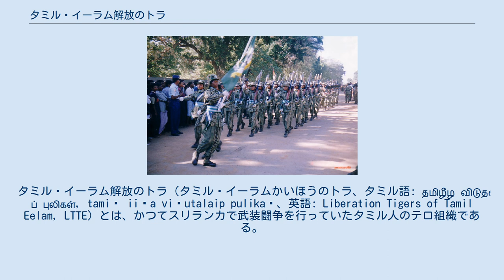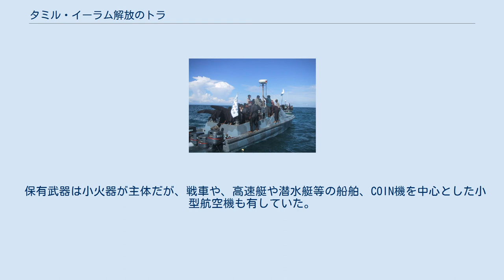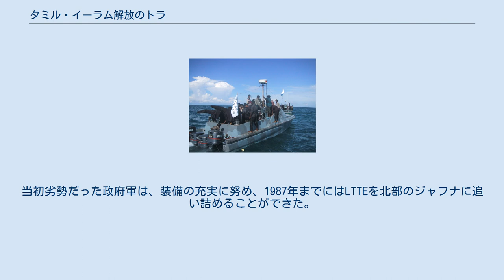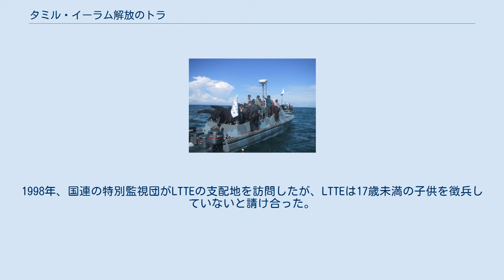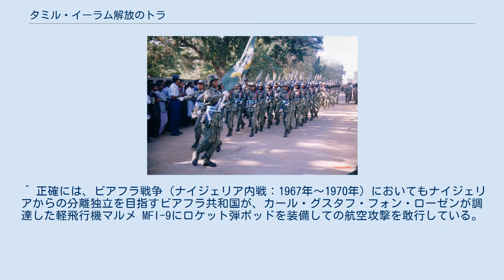タミル・イーラム解放のトラ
タミル・イーラム解放のトラ（タミル・イーラムかいほうのトラ、タミル語: தமிழீழ விடுதலைப் புலிகள், tamiḻ iiḻa viṭutalaip pulikaḷ、英語: Liberation Tigers of Tamil Eelam, LTTE）とは、かつてスリランカで武装闘争を行っていたタミル人のテロ組織である。
タミル・タイガーとも表記される。
 「イーラム」はスリランカを意味するタミル語で、トラは獅子（シンハ）つまりライオンの子孫を意味するシンハラ族に対抗するものであり、かつて南インドに強勢を誇ったタミル族の王朝・チョーラ朝の紋章でもあった。
 自転車歩兵部隊（2004年撮影） 俗に「シー・タイガー」と呼ばれる海上部隊 女性のみで構成された部隊 スリランカ北部と東部にタミル人の独立国家タミル・イーラムを建国し、スリランカからの分離独立の獲得を主張して設立された。
インド共産党毛沢東主義派と連携しているという説がある。
宗教的には世俗主義でマルクス・レーニン主義の影響を受けている。
 リーダーはヴェルピライ・プラバカラン。
兵力は約9,000名とされていたが、2004年にカルナ派分離により、2006年時点で約4,000名と推定された。
世界タミル協会、世界タミル運動、在カナダ・タミル人協会連盟等の国際組織から合法的に開設された銀行口座を通して資金援助を受け、外貨獲得のために相手を問わない武器輸出を行っていた独立国家共同体（CIS）諸国や2006年から07年にかけて北朝鮮からも対戦車砲などの武器を調達していた。
 保有武器は小火器が主体だが、戦車や、高速艇や潜水艇等の船舶、COIN機を中心とした小型航空機も有していた。
 スリランカ北部と東部の沿岸州で軍事行動を展開していたが、ノルウェーを仲介して成立した停戦が破棄された後、政府軍の攻撃で組織的な軍事行動の範囲を狭め、2008年11月には約20年ぶりに政府軍が北部の西海岸を奪還、事実上の首都として機能してきたキリノッチも陥落した。
 そして2009年5月17日にLTTEは敗北宣言をし、スリランカ政府とLTTEの四半世紀以上に亘る内戦は事実上終わりを告げた。
19日にはプラバカラン議長の遺体が発見された。
24日にはLTTEの国際関係部門のトップが声明を出し、議長の死亡を公式に認めた。
声明では「我々は暴力に頼ることを諦め、民主的なプロセスを経てタミル人の民族自決権獲得を目指すことで合意した」としている。
 スリランカは多民族国家であり、人口の約74%がシンハラ人、約13%は古くから住んでいる「スリランカ・タミル人」、約5%がイギリス植民地時代にプランテーションへの労働力として移住させられてきた「インド・タミル人」である。
植民地時代、シンハラ人（主に仏教徒）はイギリスの支配に対立・抵抗を続けたのに対し、比較的従順だったタミル人（主にヒンドゥー教徒）がイギリス政府に重用されていた。
 1947年の議会選挙では1人1票制が採用され、シンハラ人がセイロン（当時）政府で多数派を得た。
1944年に設立されていた全セイロン・タミル会議（ACTC）はレバノン型の権力分割（50:50）を主張していたが、高地ではシンハラ人よりもインド・タミル人が多数派であり、独立直後の政府にとって脅威であったため、受け入れられることはなかった。
その後インド・タミル人は1948年制定の『セイロン市民権法』により公民権を失い、1949年の『国会選挙法』により選挙権を失った。
さらに1956年、ソロモン・バンダラナイケ政権は「シンハラオンリー法」を採択し、タミル人への差別が始まった。
 セイロン政府は、悪化するスリランカ経済に対する不満をそらすために、シンハラ政策を推し進め、1965年にはシンハラ人による反タミル人・キャンペーン、民族浄化を提唱するスリランカ人民解放戦線が創設された。
1970年に就任したシリマヴォ・バンダラナイケも、1978年に大統領に就任したジュニウス・リチャード・ジャヤワルダナもタミル人政策には着手しなかった。
1972年制定のスリランカ共和国憲法でも、1978年制定のスリランカ民主主義共和国憲法でも、『仏教に至高の地位を与える』という条項は残り、タミル人への差別は続いた。
 タミル人の穏健派は、ACTC→タミル統一戦線（TUF）→タミル統一解放戦線（TULF）という変遷を経て、政治的手法を用...